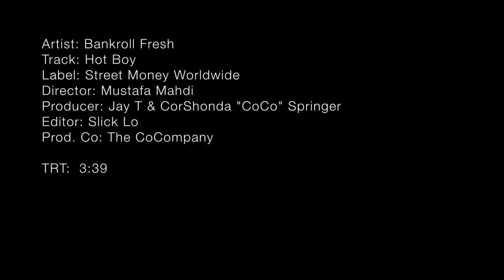Bankroll Fresh. Austin